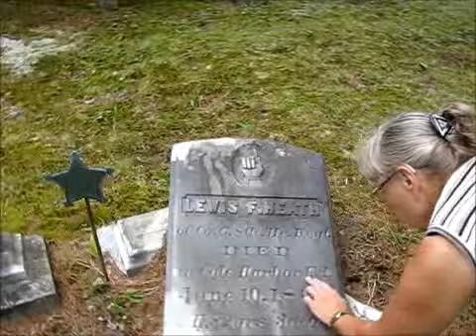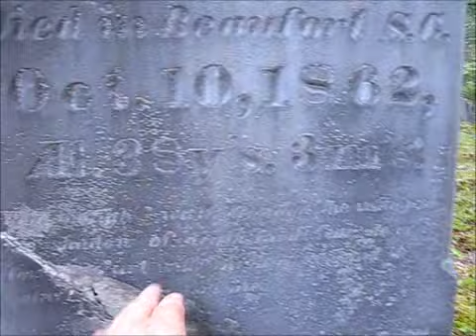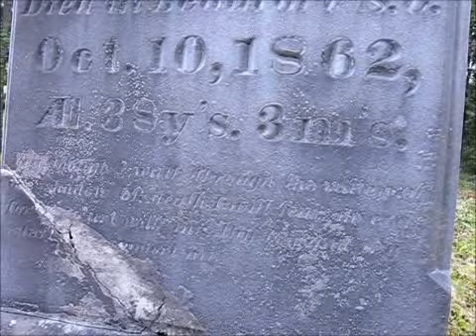Civil War grave, Geo Caching in the grave yard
Pretty interesting..